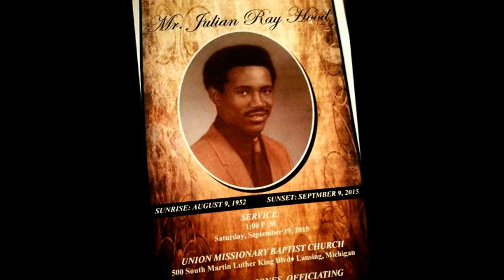Julian Hood Repast Pics - September 19, 2015